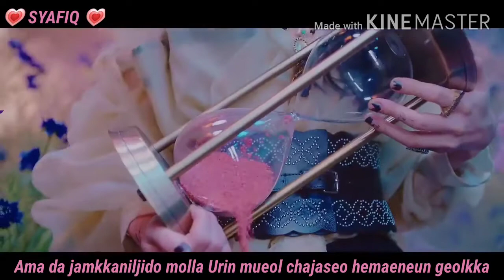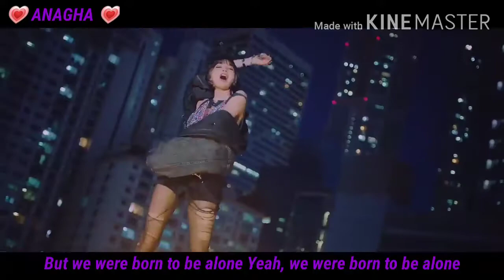Blackpink 💗 Lovesick Girls 💗 Vocal Cover by NVRLND Cover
NVRLND Members:
Sila ( Leader, Lead Vocal) INDONESIA
Emi (Main Vocal, Sub Rap) USA
Ajeb ( Lead Vocal) MALAYSIA
Syafiq (Main Vocal, Sub Rap) MALAYSIA
Ren ( Lead Vocal, Sub Cute Rap) INDONESIA
Jun (Main Rapper, Vocalist) SINGAPORE
Sam (Main Rapper, Sub Vocal) MALAYSIA
Nasha ( Lead Rap, Vocalist) INDIA
Ana (Maknae, Main Vocal, Sub Rap) INDIA